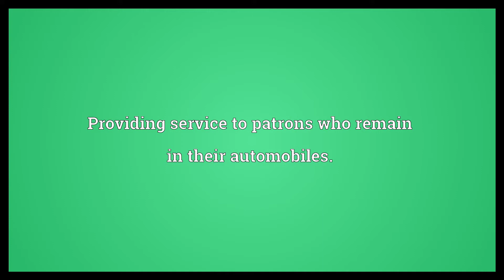Drive in Meaning